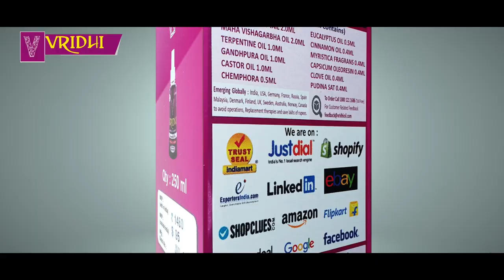Vridhi oil 30 Sec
Client :-Vridhi Oil cut of ad
Production:- ENGRAFT Films
Producer :-Jagdev Singh Aulakh
VFX;- Kangwood
Sound Mix:-Suryakant
DOP:-Prakash Bishwas
A.DOP:-Matheio
Online Edit :-Sunil
Still:Narinder Singh
Makeup:-Suneha
Dressman :-Kittu
Casting Director:-Dinesh Soi
Line Pro:- Nishu Arora
Transport:-Ravi,Pali,Rajiv
Food Stylist:- Raj
Cast :- Sudhir Pande,Rajit Bhalla,Mohan Kamboj Puneet Sharma,Ashmeet Gill.
Director:-Happy Aulakh
Associate Director:- Rahul Yadav
Assistant Director:-Jaspreet Singh